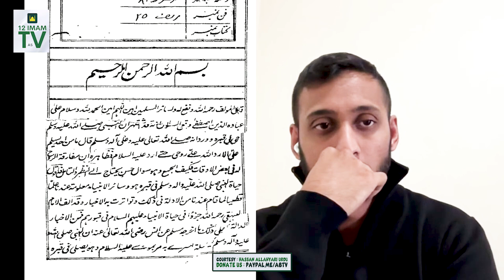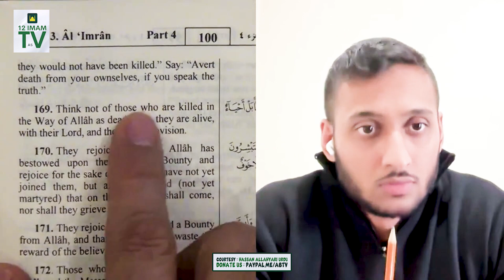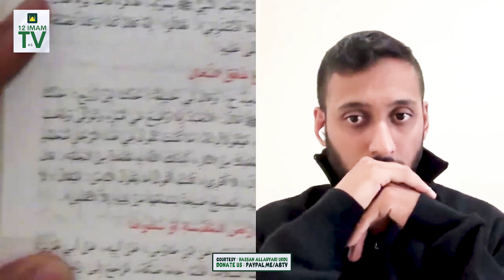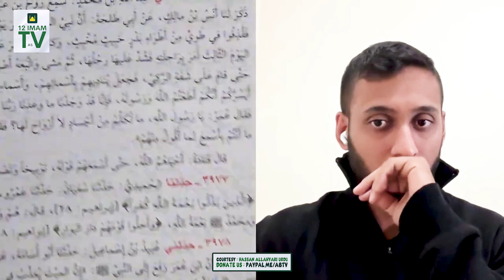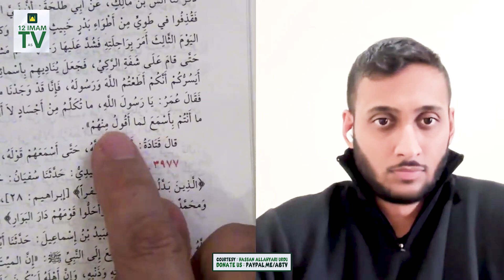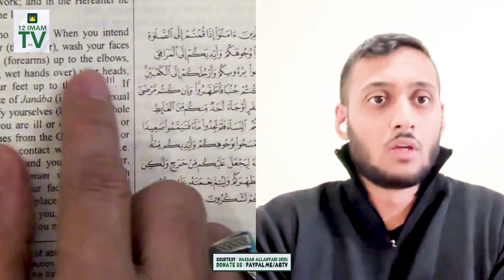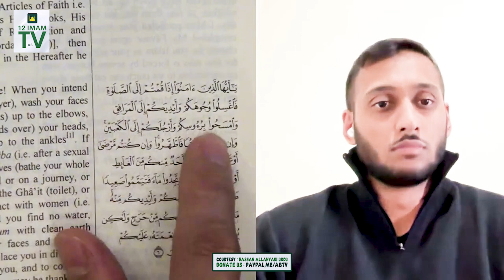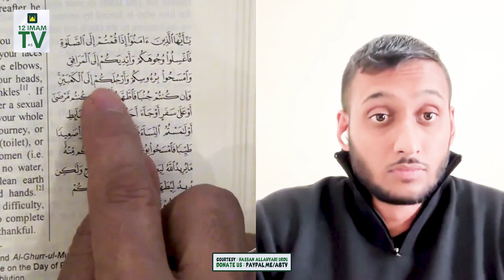Sikh Nojawan Suni Say Shia Ho Gaya | Aur Islam Par Sawal Kar Diye | Allahyari Ka Jawab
Credit : @HassanAllahyari

Supplication. !
Channel Admin